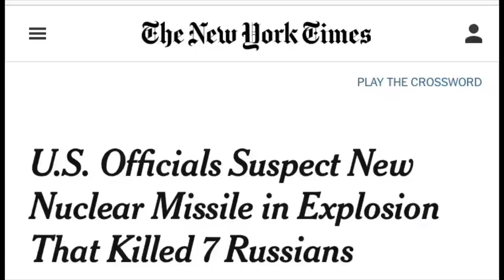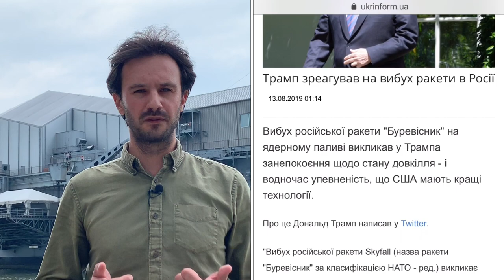Ядерний інцидент у Росії: «Глибоке занепокоєння» з Георгієм Тихим, випуск #3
Минулого тижня секретні військові випробування в Архангельській області Росії завершилися вибухом. Влада приховувала наслідки інциденту, і лише після новин про загибель сімох інженерів, які отримали великі дози радіаційного опромінення, почала поступово визнавати факт вибуху двигуна експериментальної ракети. Цього тижня новини про загадковий ядерний інцидент у Росії досягли західних медіа. Розвідка США підтвердила: вибухнула саме та ракета, яку Путін показував рік тому у своєму мультику - «Буревісник». Занепокоєння у західних ЗМІ глибшає, а усвідомлення антигуманної суті російського режиму зростає.